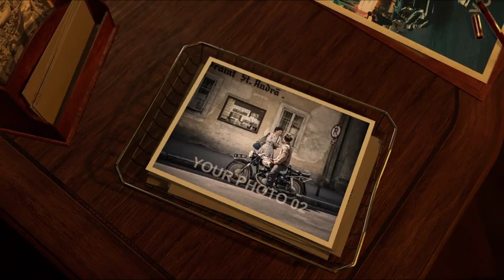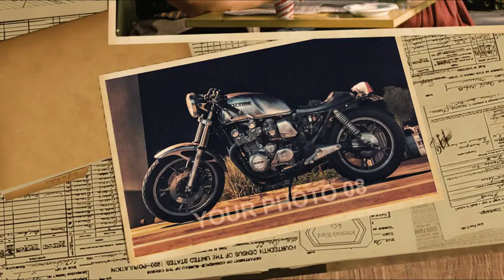Investigation Slideshow - After Effects Template Videohive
This template contains 2 text and 10 image placeholders. It’s so easy to use and ideal for AE beginners. A cool intro or opener to your films, movies, commercials, TV shows, documentaries, competitions, promotions, events, Facebook and YouTube videos. Impress your audience with this vintage and creatively animated AE template.